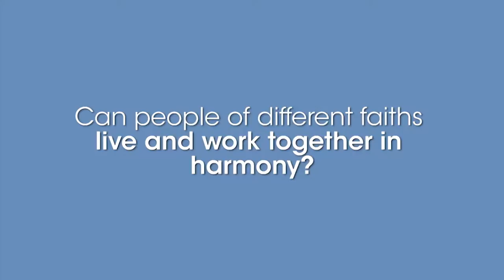Religious Harmony | Prof. Desmond Cahill and Ian Robinson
Australia is well known for being a multicultural nation that welcomes people of different faiths, ethnicities and genders.

Freedom to practise your own beliefs is a staple on which the country was built. Is this still true today or do recent events suggest that tension and intolerance among the different faiths is the way forward?